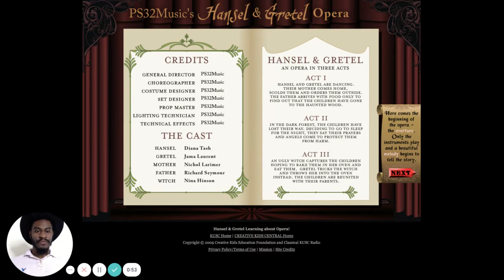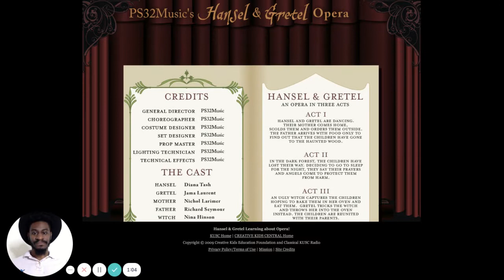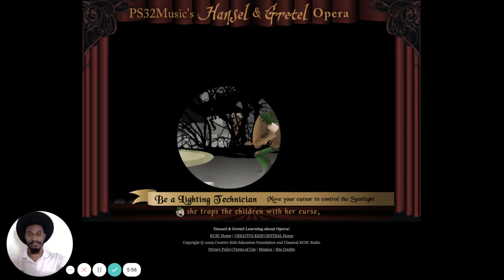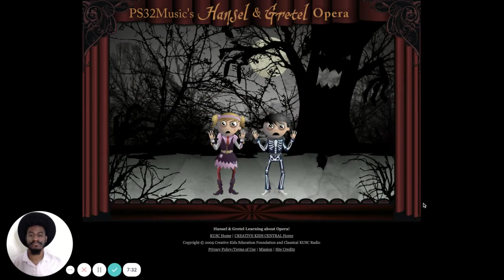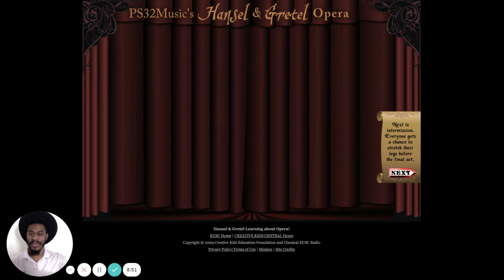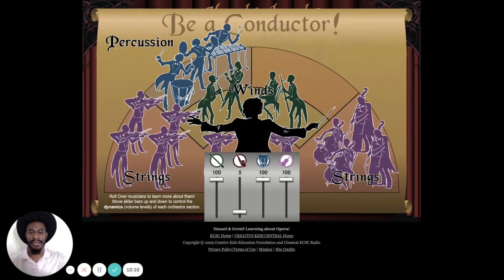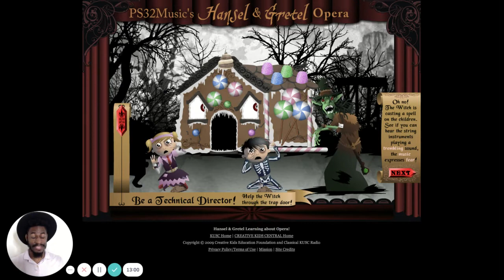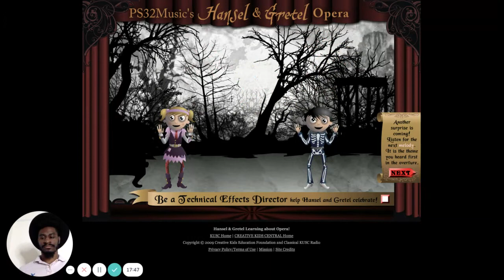Musical Storytime: Hansel & Gretel the Interactive Virtual Opera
Hello friends!

This week we continue our conversation about tone in the interactive opera of, "Hansel & Gretel". When is the tone dark, bright, happy, or sad in the opera? What is happening in the story when the music shifts to this tone/mood?

Here is the link to this interactive. You can go through and make choices on your own

Have fun!

- Mr. Williamson